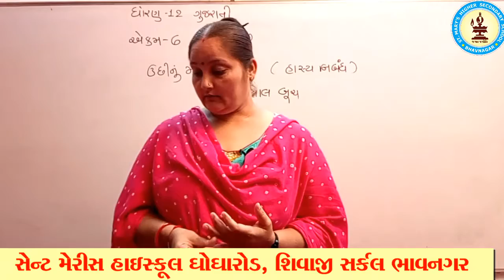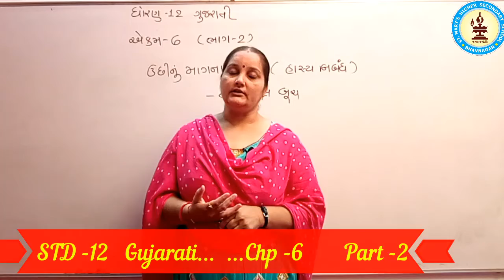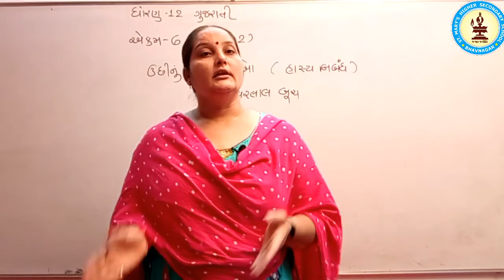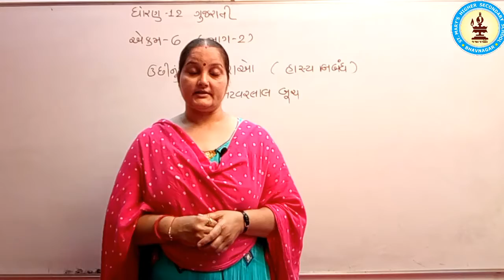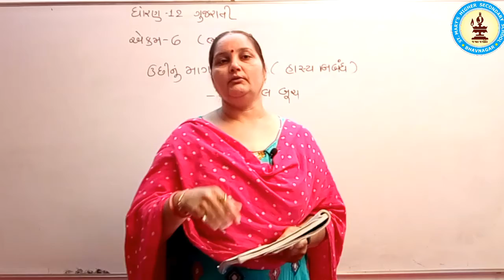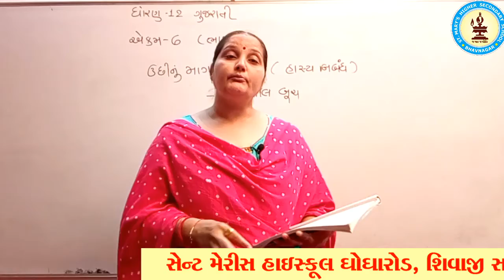STD 12 Gujarati Chp 6 Part 2